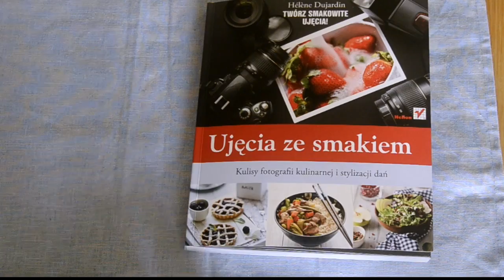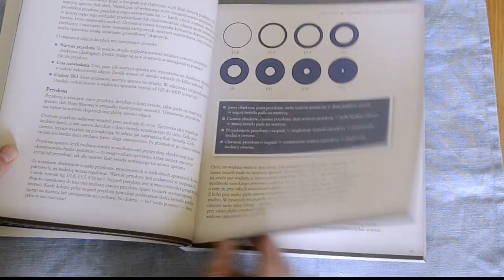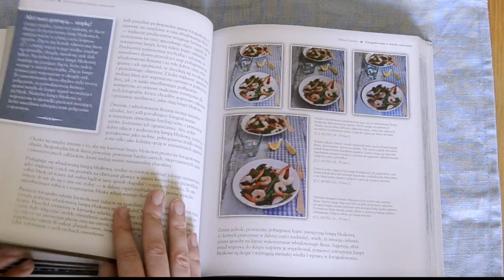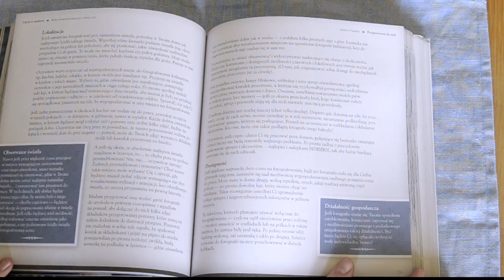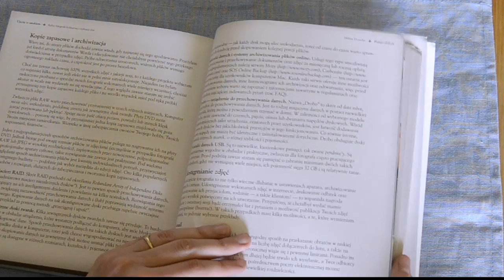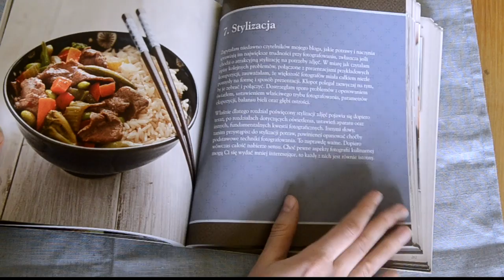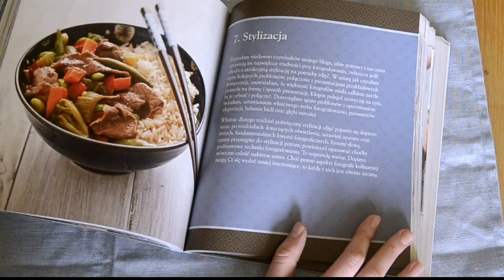Ujęcia ze smakiem - Tartalette - dłuższa wersja recenzji.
Dłuższa wersja recenzji Tartalette dla tych, którzy są bardziej zainteresowani tematem:)